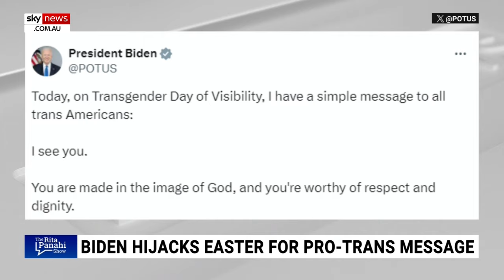America remains a ‘majority Christian country’: Josh Hammer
The United States is still a “majority Christian country”, says Newsweek’s Senior Editor-at-Large Josh Hammer.

His remarks come as US President Joe Biden was criticised for banning religious-themed designs from the White House Easter egg art contest.

“America was founded as a fairly explicitly Christian country,” he told Sky News host Rita Panahi.

“The American founders were fairly explicit about their Christianity.

“While America has changed in many ways – to this day, both demographically and statistically in terms of church attendance but also just generally speaking more culturally – it remains a Christian country.”